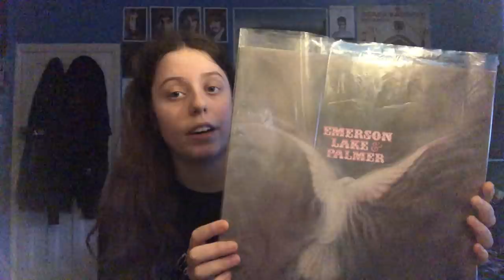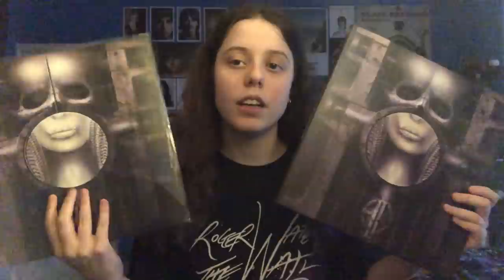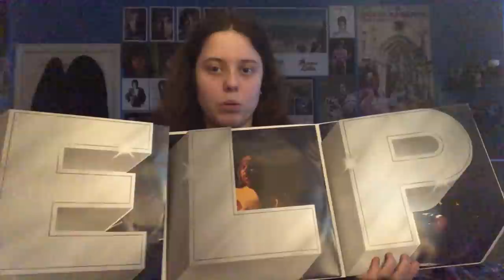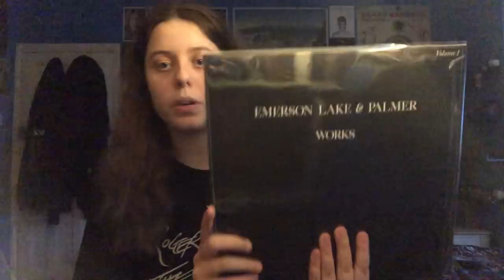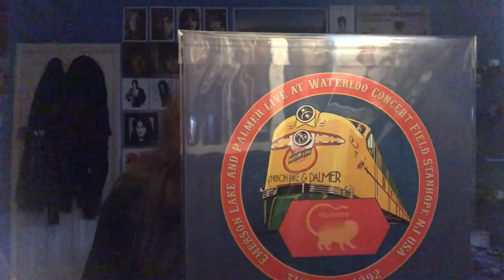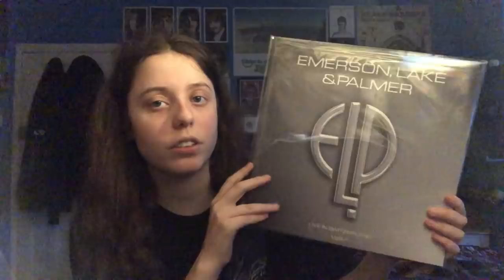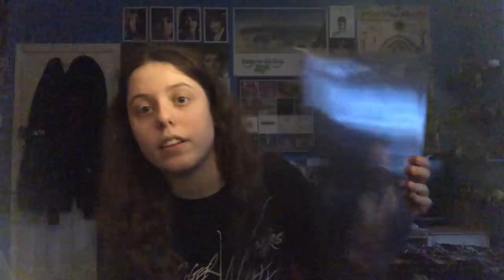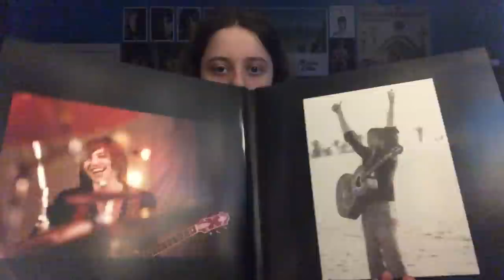My Updated Emerson, Lake and Palmer Collection!!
Imagine if Carl Palmer saw this video...that would be so cool!! :0
Anyway, I hope you enjoyed today's video, I turned 19 today (it is also Burn's Night in Scotland for those who celebrate it) and I have a big year ahead of me! Tonight will be a takeaway and vinyl evening in the Burnett household...maybe a livestream on Instagram?